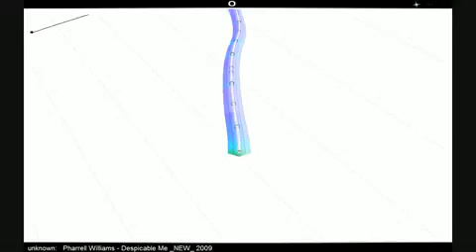Pharrell Williams_Despicable Me